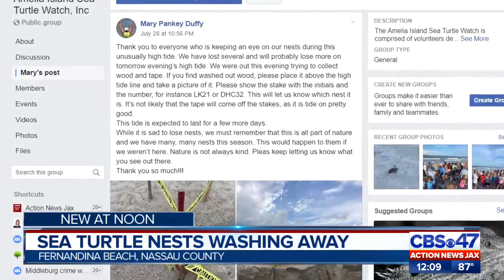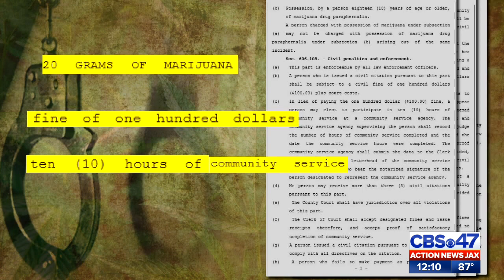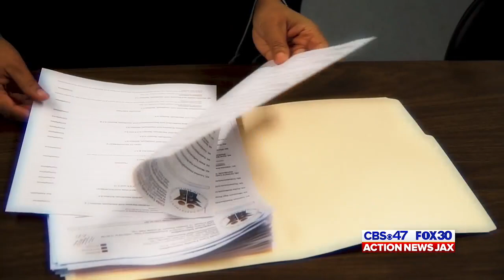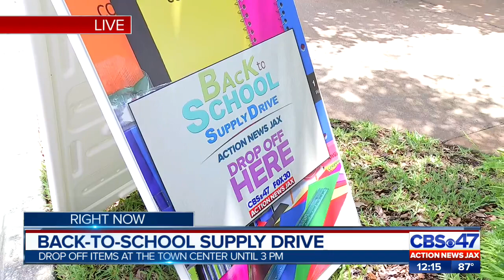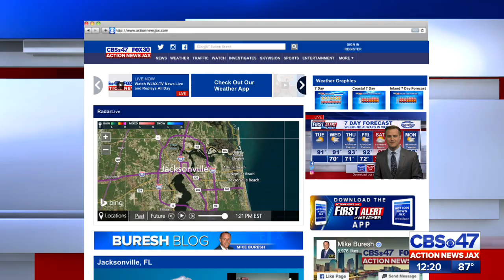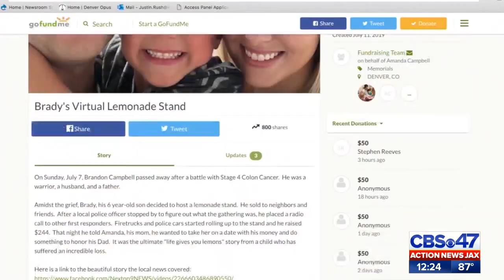CBS47 Action News Jax at Noon